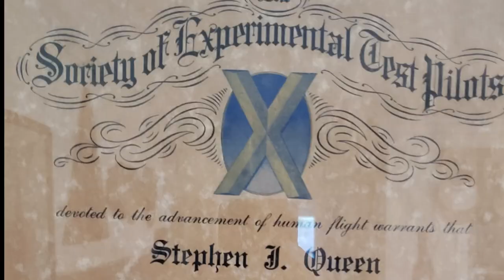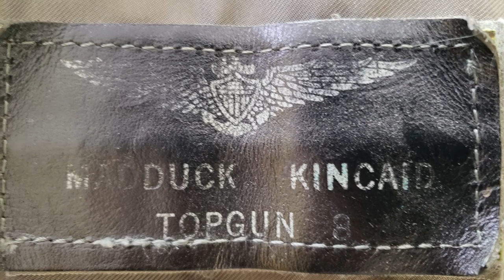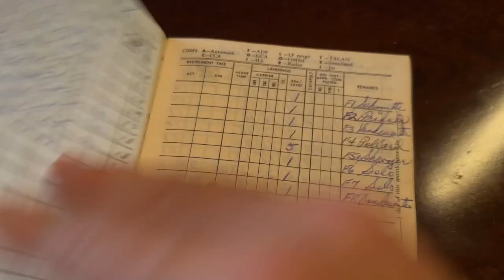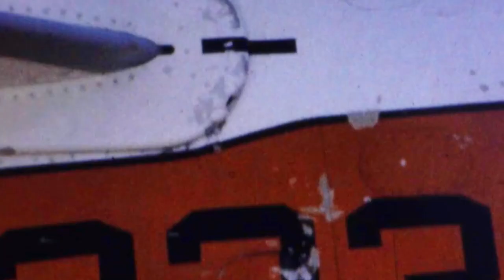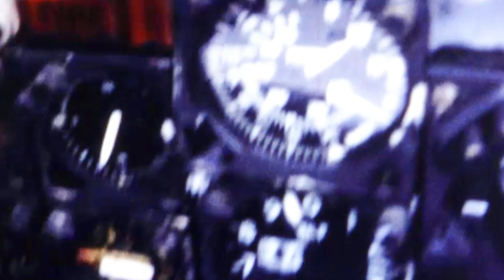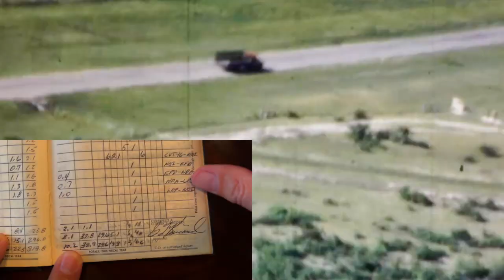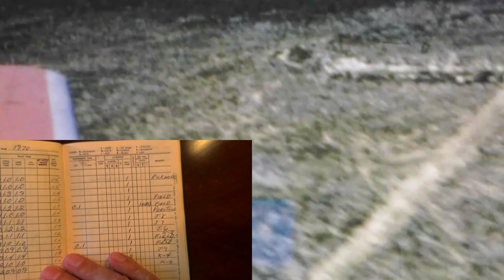“F-9 Cross Country Nov 1970” | 8mm Cockpit Views Navy TF-9 Training in the Southwest US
EP-1 “F-9 Cross Country is how we got here”

"F-9 Cross Country" is the earliest 8mm reel dated Nov 1970 but it contains footage from about 1969 - mid 1970 as judged from the log books. There is no voice to go with it. A large part of it is shot in the southwest likely during many cross country flights in a TF-9 over western Texas, New Mexico and Arizona. The 8mm footage you see is largely uncut by me, this is how it came off the reel as edited by my father - “Mad Duck”

We meet Cobra and get the back story of how they met, joined the Navy, and both ended up as jet pilots in the Vietnam War, then later at Top Gun. Steve does great job narrating, explaining a lot of what & why we are seeing what we see as we flip through the log books keeping pace with the mp4. We get a few surprises along the way!

Music
“One Step Closer” – Aakash Gandhi
“North” - Silent Partner